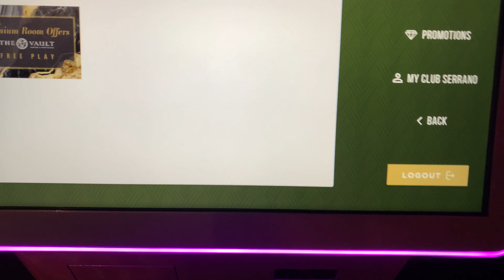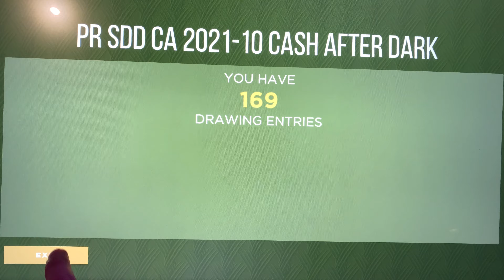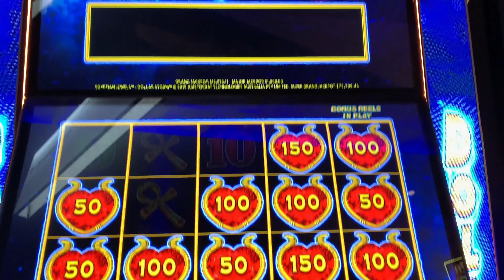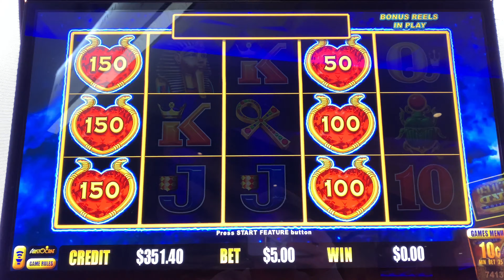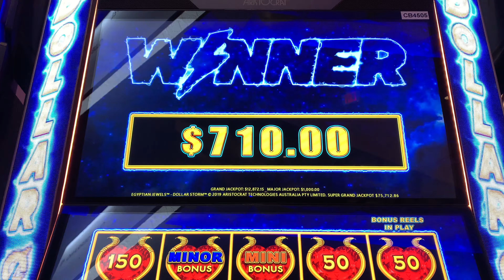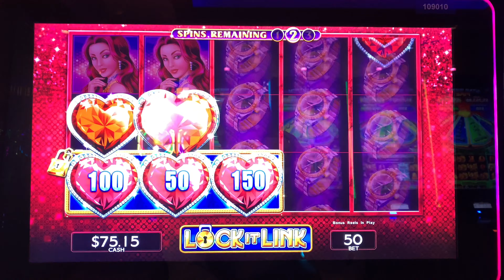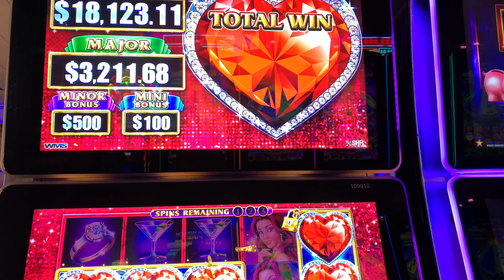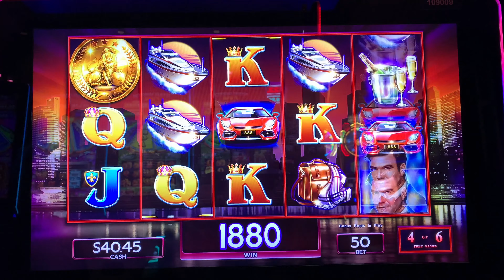WHAT A TRIP TO THE CASINO 💰💰💰 - EP.1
Today’s episode starts us off with a couple good bonuses all using Free Play! The next couple episodes will keep getting better and better! Hope you all enjoy! Let’s hit a Jackpot!